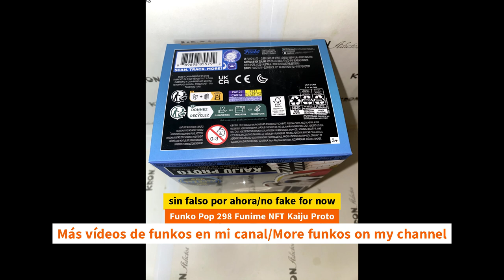Unboxing Funko Pop 298 Funime NFT Kaiju Proto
Unboxing Funko Pop 298 Funime NFT Kaiju Proto unboxing Funko Pop